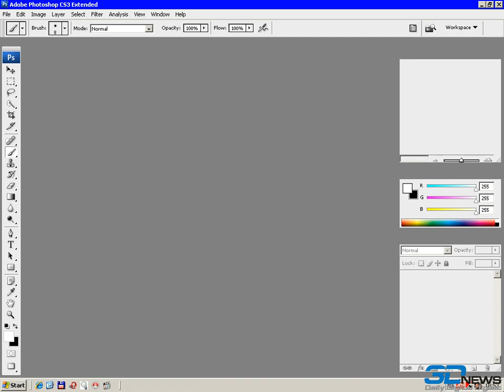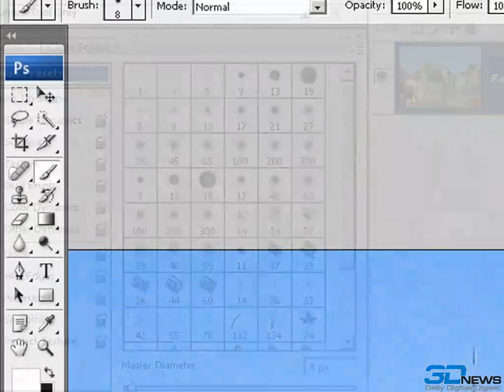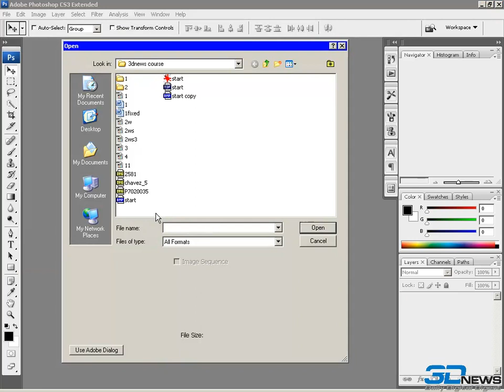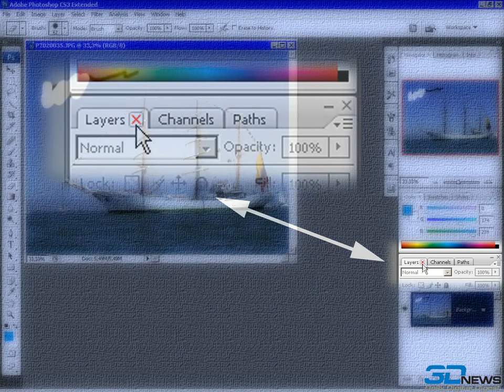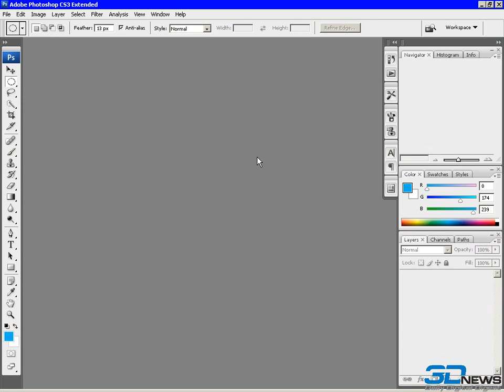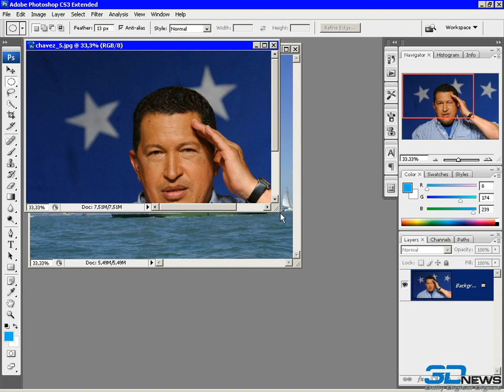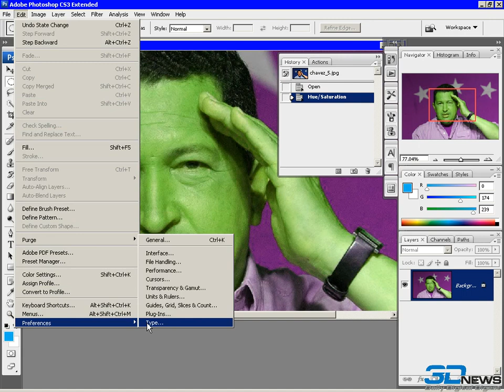Photoshop - Vvedenie v Photoshop Interfeis